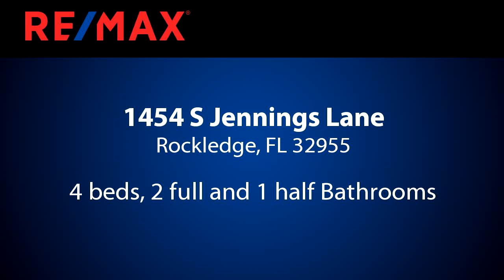Homes for sale - 1454 S Jennings Lane, Rockledge, FL 32955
Custom home in a desirable river side neighborhood. Buyers will love the privacy of the pool area close proximity to the Indian River.  Large Screened saltwater pool with in ground spa looks out over a private back yard with mature oaks and landscaping. Inside features a newly remodeled kitchen with Brazilian granite counter tops.Undated master bath with whirlpool tube and walk in shower.  Dual walk in closets.  Plenty of extra storage spaces thru out the house. Office with built in shelving. All electric appliances but plumbed for natural gas, Over sized 2 car garage with extra deep space for a shop, Storage in attic area, A/C system replaced in 2012, alarm system and active termite bond.  The location and features of this home are sure to please.

Bedrooms: 4
Bathrooms: 2 full and 1 half
Square Feet: 2554
Price: $459,000

08/23/2018 10:12:03 pm

Last modified: